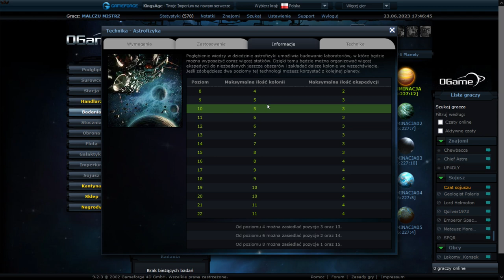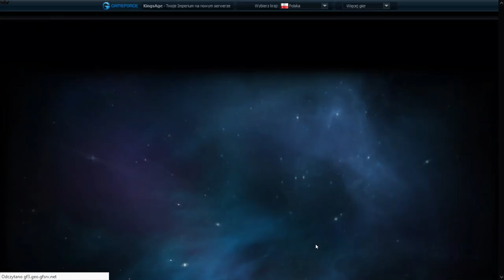MALCZU MISTRZ OGAME-- DZIENNIK PLANETARNY-- NR#28 PORADNIK KOLONIZACYJNY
NR28 PORADNIK KOLONIZACYJNY